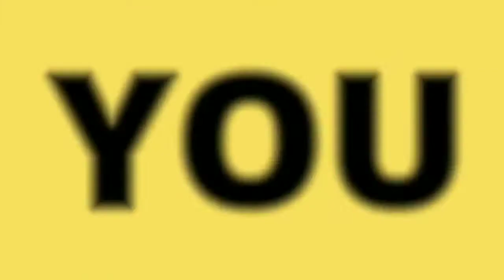Best kakashi Hatake drawing (Timelapse)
Hello guys

in this video i m drawing kakashi hatake .

i think this is one of my best kakashi drawing .

tutorial, Kakashi drawing, How to Draw Kakashi, how to draw, how to draw kakashi easy, art, step by step

Kakashi, drawing, how, to, draw, Kakashi Hatake, naruto, naruto shippuden, sharingan, eye, como dibujar, sasuke, anime

drawing kakashi, kakashi, naruto, anime, manga, kakashi ensei